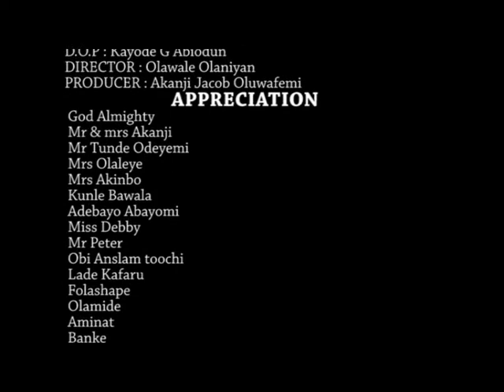NIGERIAN BOIZ BY JAHCORB ENTR...